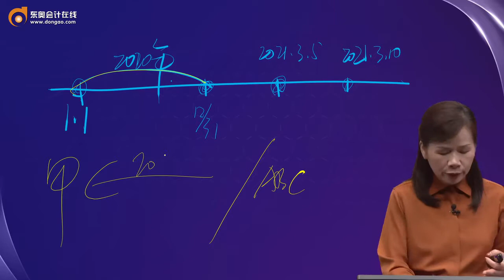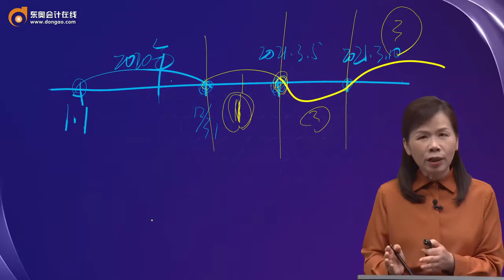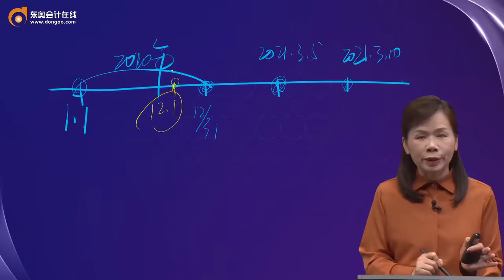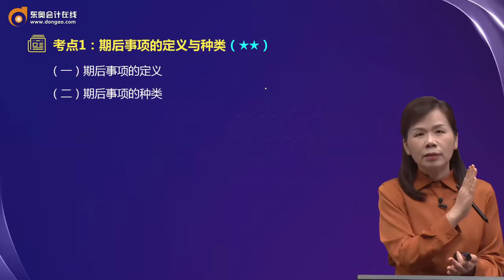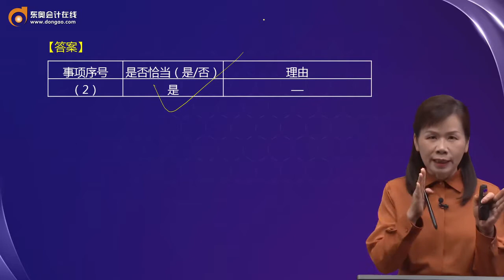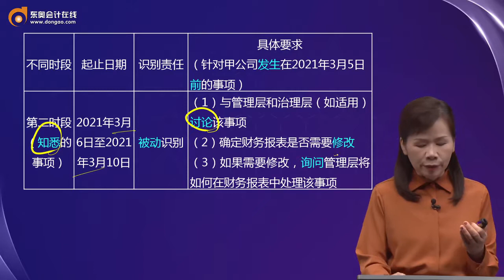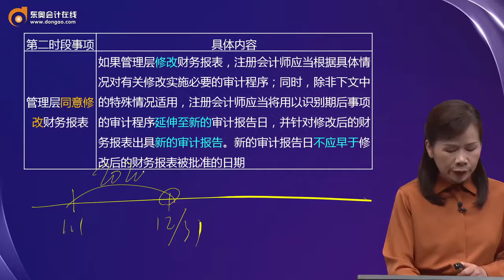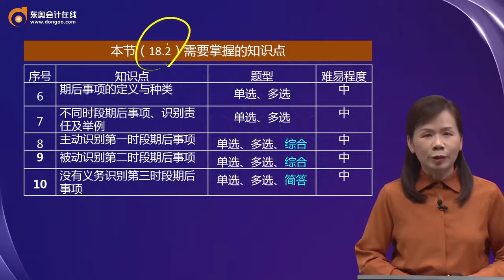2021 CPA 审计 刘圣妮注册会计师基础班第77讲 期后事项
2021 CPA 审计 刘圣妮注册会计师基础班